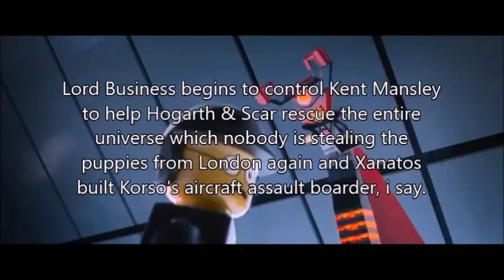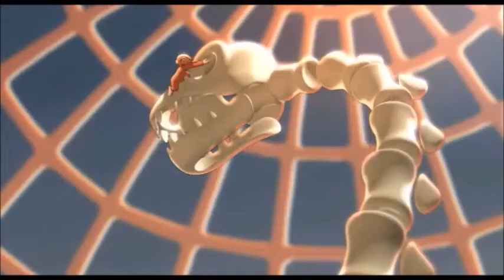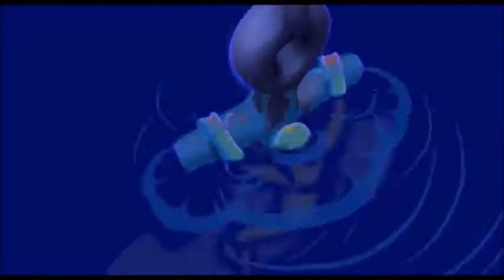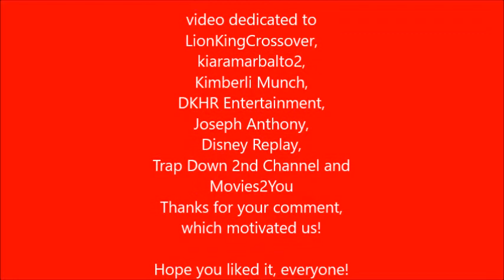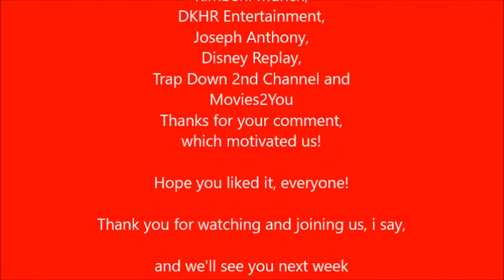The Scar Chronicles: Cruella De-Vil and Lars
Chapter 19: Cruella De-Vil and Lars Including David Xanatos, Owen Burnett, Patch, Thunderbolt, Li' Lighting, Dalmatian Puppies, Jasper & Horace, Emmett (The Lego Movie), Bad Cop, Lord Business and his army, Principal Prickly, Danny Rodman, Lt. Chris Sabian, Ted Sheckford, Curious George, Ivan the Doorman, Mr. Bloomsberry, Junior Bloomsberry, Steve (Curious George), Betsy (Curious George), Chef Pisghetti, T.J. Detweiler and the Gang, Hogarth Hughes, Joseph Korso, Cale Tucker, Hale Caesar, John Darling, Kent Mansley and General Rogard and his army.